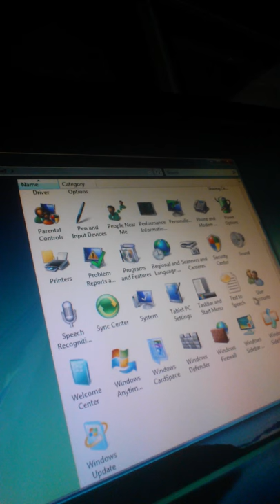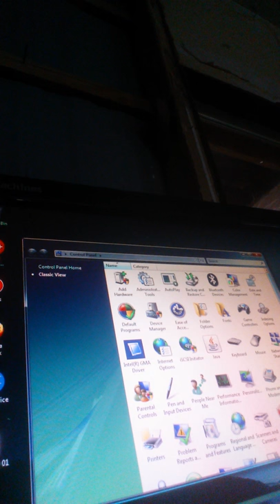e machine demo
csit 120 01 homework